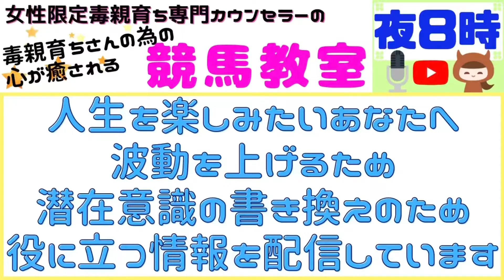仲間外れにされると、自分を責める⁈④【毒親育ち専門カウンセラーの毒親育ちのための心が癒される競馬教室】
★毒親育ち専門カウンセラーが毒親育ちさんのために、人生を楽しむための情報を配信しています。
競馬知らないというあなたに、毒親育ち専門カウンセラー目線で競馬の話しもしていきますよ。

【再生リスト】
『毒親育ちと毒夫の妻の為の競馬教室』